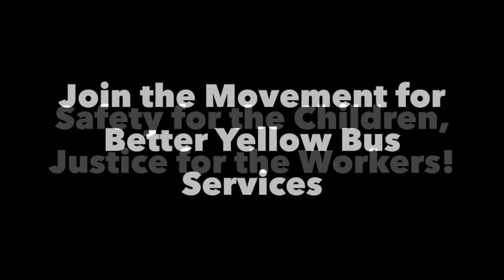School Bus Bill of Rights sizzle reel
This video combines cuts from:
-a longer video on the fight for a School Bus Bill of Rights for children, family and union workers
-a live projection of that video and slogans onto a wall near the NYC Department of Education by volunteers with The Illuminator
-calls to action for safe, reliable, sustainable student transportation.